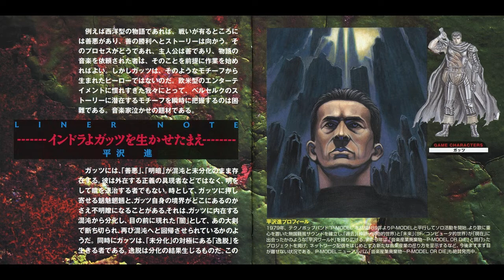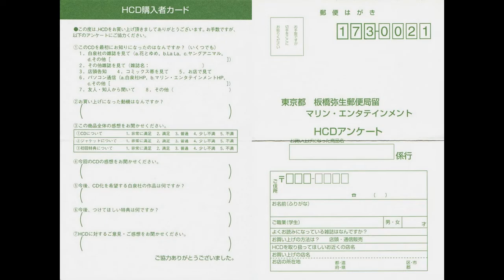Susumu Hirasawa (平沢 進) - BERSERK Dark Ambient Score Suite (From 1997 Anime Series & 1999 Video Game)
Video includes 12 official pictures.
Album:
Berserk 剣風伝奇ベルセルク Original Soundtrack
剣風伝奇ベルセルク オリジナル・サウンドトラック
Berserk 剣風伝奇ベルセルク オリジナル・サウンドトラック
Sword-Wind Chronicle BERSERK Original Soundtrack 1997 &
ベルセルク 千年帝国の鷹篇 喪失花の章 オリジナルゲームサウンドトラック
Berserk Millennium Falcon-hen Wasurebana no Shou Original Game Soundtrack
Berserk Millennium Falcon Arc: Chapter of the Oblivion Flower Original Game Soundtrack 1999
Genre: Original Score/Dark Ambient/Experimental
Tracks: 02, 05-07 / 02, 09, 11 & 12

Tracklist:
00:00 Ghosts
01:41 Fear
05:06 Monster
09:09 ZODDO II (Remix of "Monster" and "Fear")
12:20  ニコ(Nico) (Remix of "Murder")
16:00  大樹 (The Great Tree)
19:37 Murder
29:06  使徒 (Apostle)

Tracks from anime soundtrack:
Written and arranged by Susumu Hirasawa (平沢 進)
A&R: Yosuke Kasai ( 笠井　陽介) & Kazunari Sengoku (笠井　陽介)
Sales Promoter: Nobuyuki Matsuda (松田　伸之) & Masaru Suzuki (鈴木　勝)
Art Direction: Seiichi Komatsu (小松　清一)
Design: Masashi Hashimoto (橋本　真志)
Producer: Mitsuru Ōshima (大島　満) & Touko Urata (浦田　東公)
Executive Producer: Kinya Yokoegawa (横江川　欣也) & 原　薫太郎
©三浦建太郎／白泉社・バップ・NTV (©Kentarō Miura/Hakusensha, Vap, NTV)

Tracks from game soundtrack:
Total Producer: Kentarō Miura (三浦建太郎) & Susumu Hirasawa (平沢 進)
Arrangement/Lyrics/Music/Voice/Instruments/Programming: Susumu Hirasawa
Recording Engineer: Masanori Chinzei (鎮西正憲)
Executive Sound Producer: Susumu Hirasawa
Mastering Engineer: Atsushi Iwashimizu (岩清水敦史)(MASTERING STUDIO M2)
Promoter: Mika Hirano (平野美歌)(TESLAKITE)
Artist Management: Rihito Yumoto (湯本理人)(CHAOS UNION)
Executive Producer: Osamu Sunami (角南攻) & Yutaka Takahashi (高橋豊)
Produce: Hiroshi Kubota (久保田博)
Producer: Akira Shimada (島田明) & Akira Kikuchi (菊池晃ー)(MARINE ENTERTAINMENT)
Assistant producer: Minae Otsuka (大塚美苗)(MARINE ENTERTAINMENT)
Art Director: Mugen Kanzaki (神崎夢現)